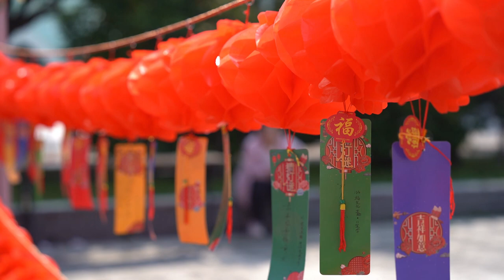Cultural Day Activities at Fujian Agriculture and Forestry University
This video showcases diverse cultures from China to Southeast Asian cuisines and various African delicacies.